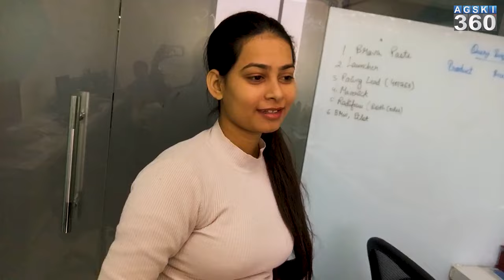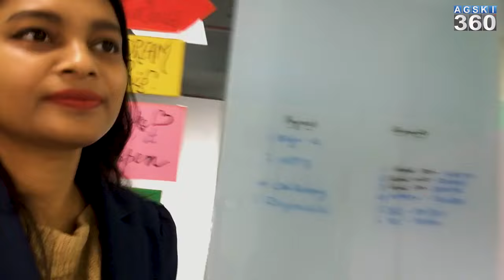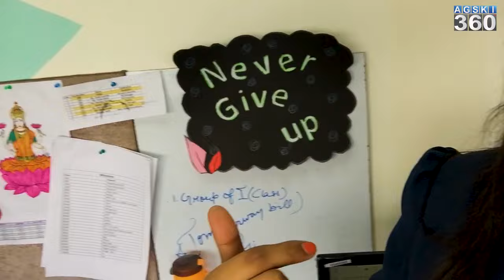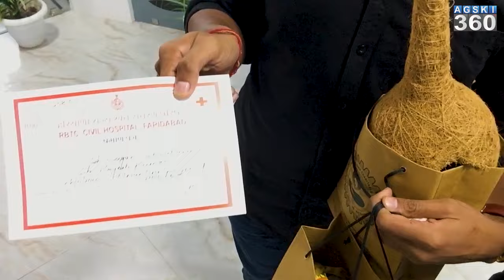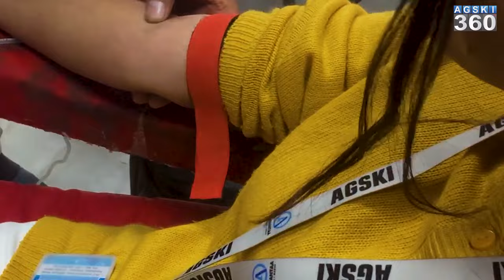Blood Donation Office Vlog | AGSKI 360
Tribute to 26/11 attack in Mumbai, GSK Foundation Trust organizes blood donation camp. Women power has given their blood for this social work as Anantaa GSK I Group of Companies in which 95% employees are women.
 A blood donation camp was organized on Saturday from 11 am to 3 pm in which many employees of the company participated enthusiastically. Company's Managing Director Mr. Hemant Kumar Sharma also encouraged his employees by participating in this program and donating blood, along with Col. SS Vaid also kept his words in front of this program.
blood donation process,blood donation procedure,blood donation benefits,vlogs,vlog of the day,agski360,fun,vlog,vlog video,sourav joshi vlogs,sourav joshi